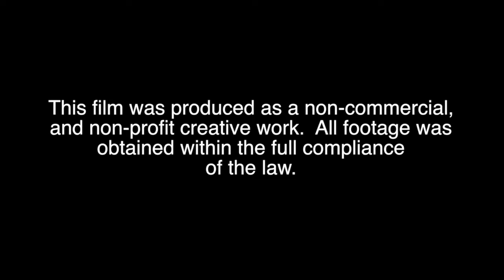W A M P - Mashpee Wampanoag Tribe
This video is about our family, the People of the First Light.

Composed by: Southern Eagle (Jasen Beck & Bostic Locklear)